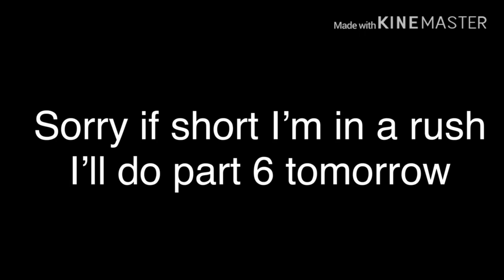Gf for sale part 5 | GLMM | Gacha mini movie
Part 6 tomorrow boo 🙈🙈